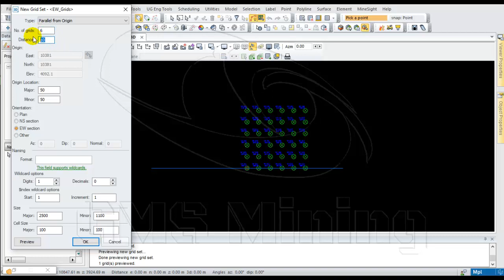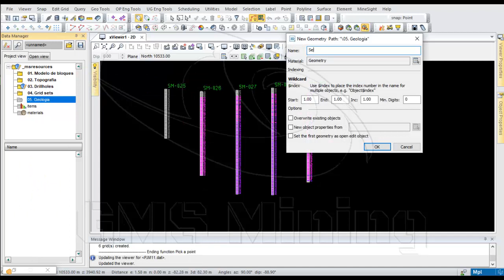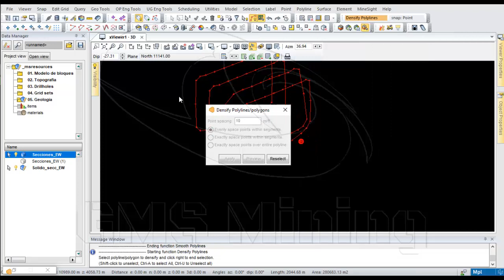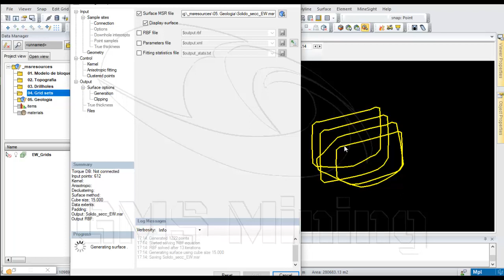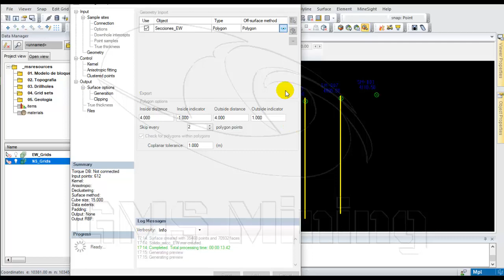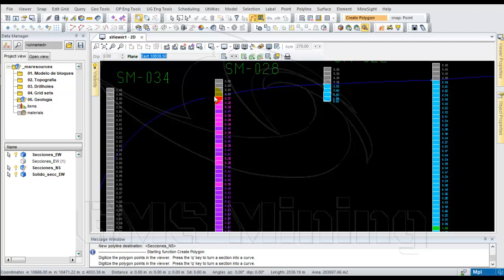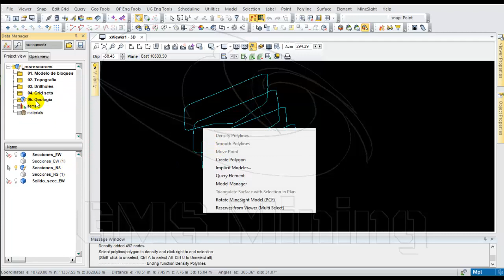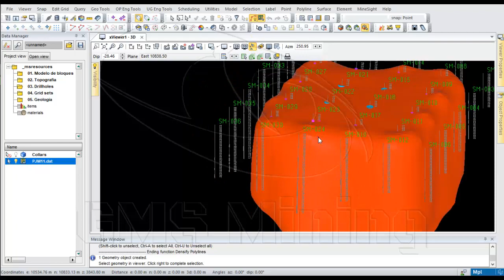MineSight - Modelo geologico